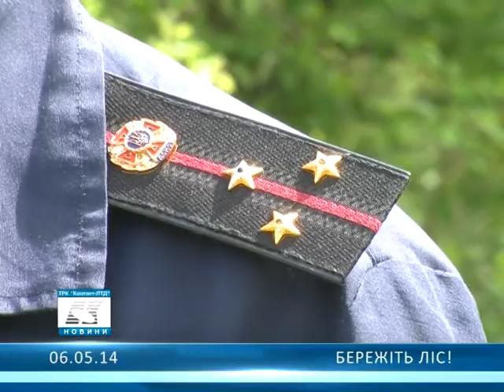Бережіть ліс!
Олександрійські рятувальники до лісу ідуть з рейдами